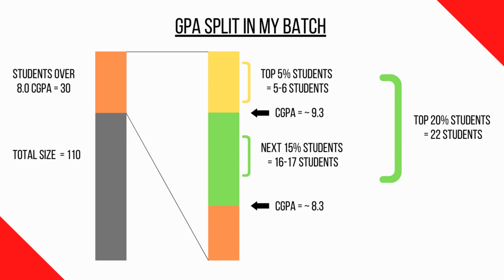What is a good GPA? What universities can you target? Everything you need to know about the GPA.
What is a good GPA or CGPA? Are backlogs really that bad? Finally, how can you compensate for a low GPA? In this video, we discuss the importance of GPA in Master's, PhD, and MBA applications. We explore how top universities look at your GPA during the evaluation of your profile and how you can make up for having a low or mediocre GPA.

If you want to improve your GRE score, then check out my FREE webinar where you can learn 6 GRE secrets

Note: Bookings made from the Amberstudent link above may give me some money.